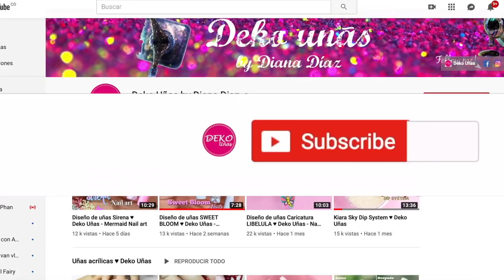Diseño de uñas Babby boomer y encapsulado con cintas ♥ Deko Uñas - Nail art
PRODUCTOS USADOS EN ESTE VIDEO:
♥ Color Gel
♥ Pincel de detalle y liner de lujo Deko Uñas
♥ Pincel rake lujo Deko Uñas
♥ Gel synergy y pincel de gel
♥ Elementos decorativos y cristales Deko Uñas